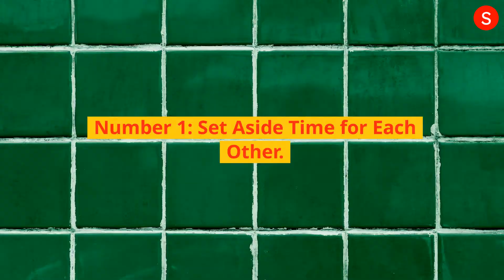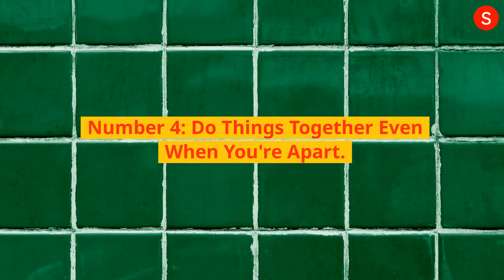7 Tips on Maintaining Long Distance Relationships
Are you in a long-distance relationship?

Wondering how to make it work?

In this video, we'll discuss Seven Tips on Maintaining Long Distance Relationships. From setting aside time for each other to being honest and open, we'll help you keep the spark alive in your long-distance relationship.